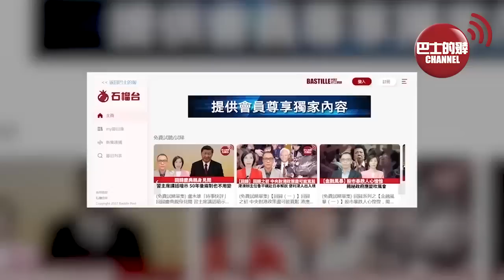(附字幕) 李彤「外交短評」非洲行打響頭炮，美高官即刻補飛。秦剛新春致辭直白：反對小圈子，鼓勵中國駐外使團：敢於鬥爭。 23年1月21日